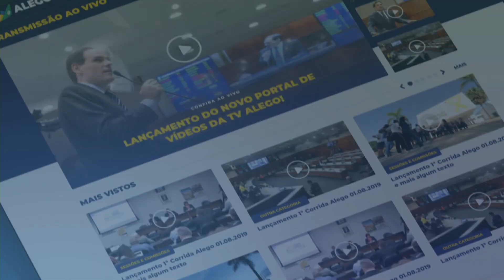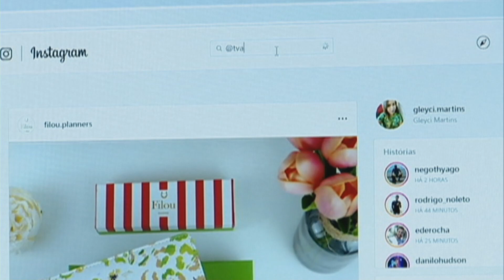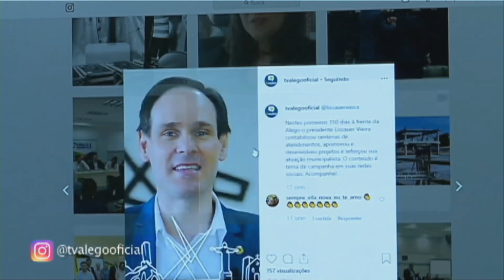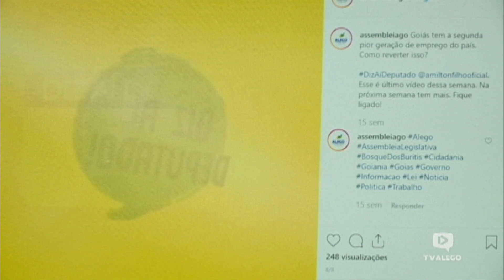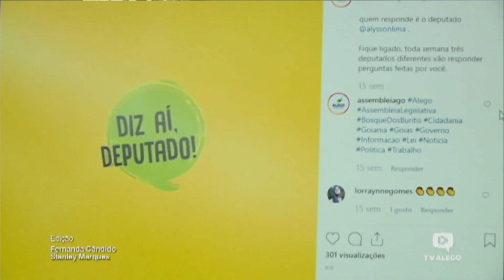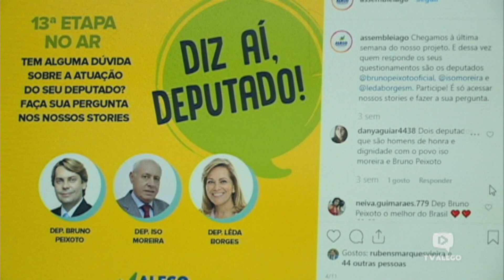Bom Dia Alego - 28.11.2019 (1ª edição)